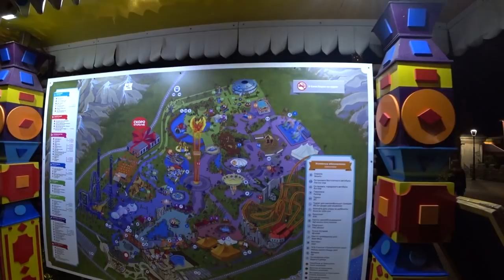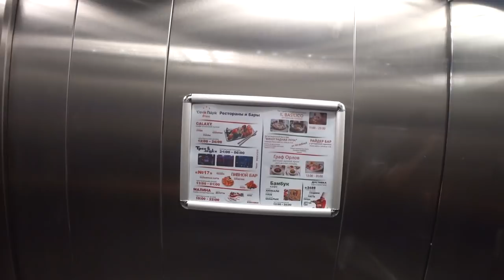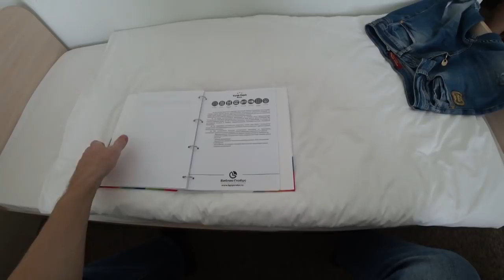Отель Сочи Парк 2018 SOCHI PARK HOTEL 3 звезды, отличный отдых